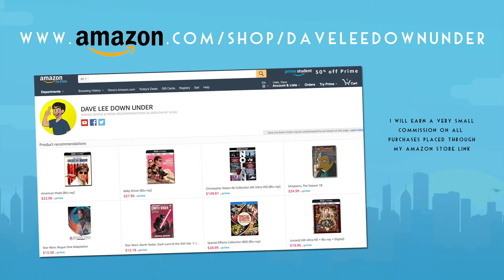I, TONYA - Movie Review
I take a look at the brand new release from Village Roadshow, based on the true life story of figure skater Tonya Harding and partner Jim Galoolie also following the events surrounding the attack on Nancy Kerrigan.

Starring Margot Robbie, Sebastian Stan, Allison Janney and Bobby Cannavale
Written by Steven Rogers and Directed by Chris Craig Gillespie

To buy from Amazon UK